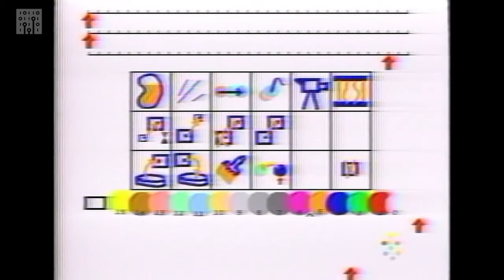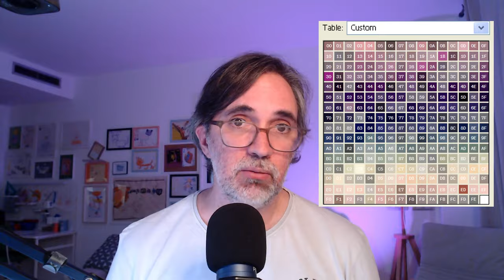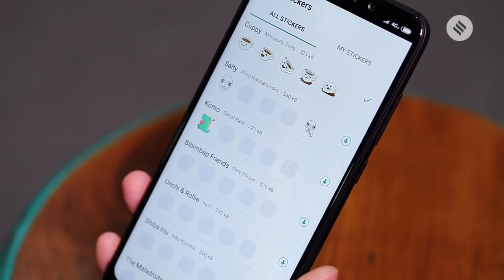🌈🎧El incómodo secreto detrás de los GIF Animados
¿Te has preguntado qué hace que los GIFs sean tan especiales? Sumérgete en la historia y la tecnología detrás de los memes, desde el color indexado hasta su supervivencia en la era digital.

Y si quieres apoyarme económicamente, puedes hacerte miembro Premium del canal!